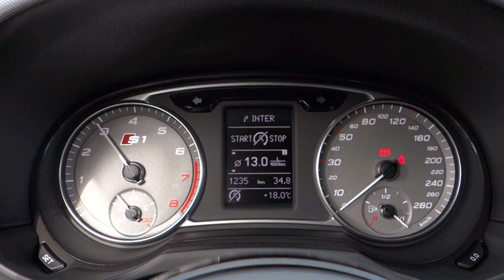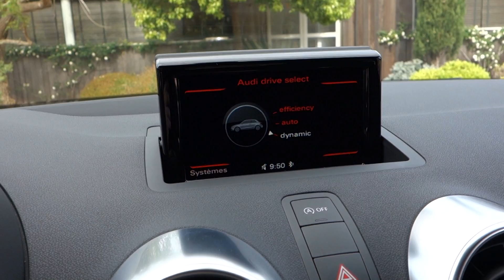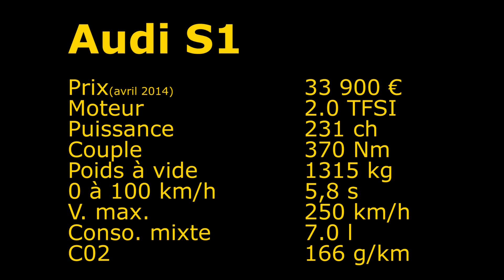2014 Audi S1 Essai MAXreportage.com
Essai de l'Audi S1 2.0 TFSI quattro de 231 ch en Corse.